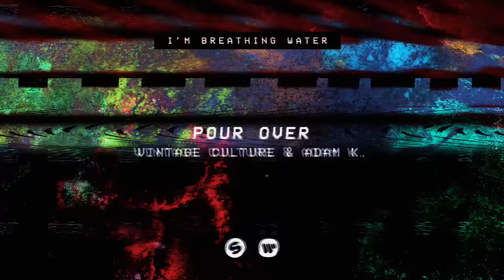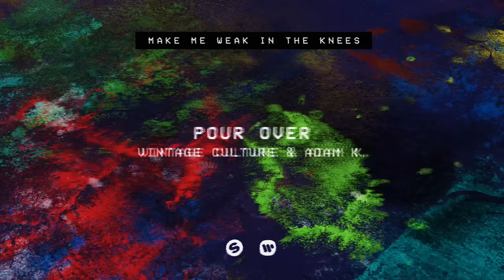Vintage Culture, Adam K - Pour Over (Audio)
It has been quite some time that I’ve been looking to create something that would evoke a new feeling, quite unexpected even, in this relationship.

In this pursuit for innovation without losing the core essence, “Pour Over” was conceived, one of the tracks I enjoyed the most to produce and, now, to present it to you.

Thank you so much for allowing me to experiment, for offering the necessary confidence to play the open field of creative freedom, without this trust none of this would be possible…